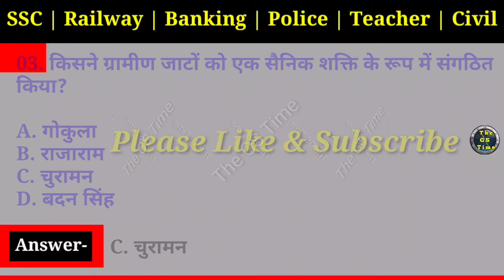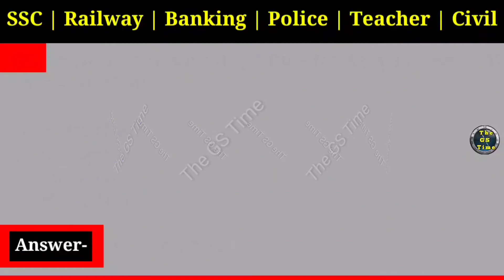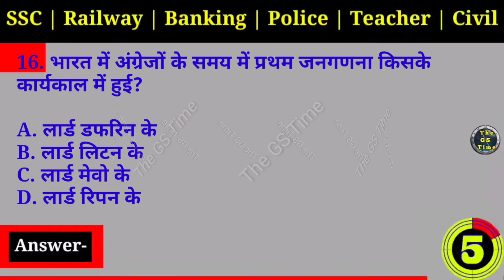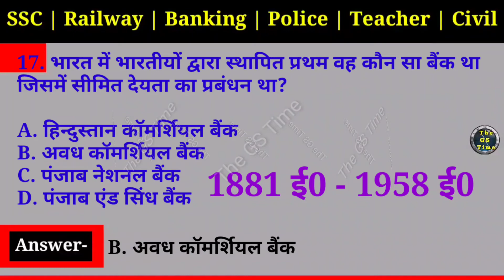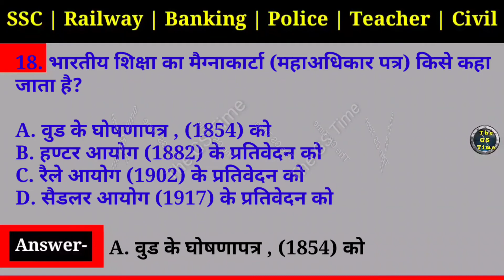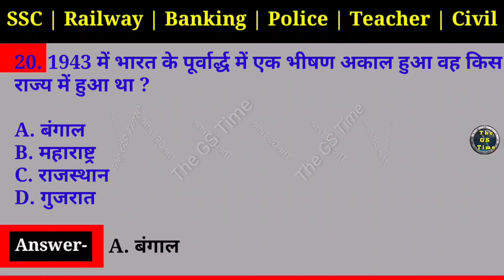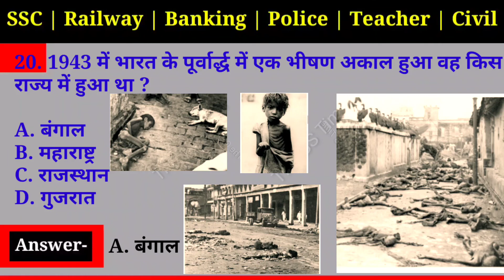GK Quiz 12 | GK Most Popular Questions | History | GS | Online GK Test Quiz | The GS Time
नमस्कार दोस्तों द जीएस टाइम यूट्यूब चैनल में आपका स्वागत है अगर आप प्रतियोगी परीक्षाओं की तैयारी कर रहे हैं तो यह वीडियो आपके लिए बहुत ही महत्वपूर्ण है क्योंकि इस वीडियो में हम आपके लिए हिस्ट्री टॉपिक से 20 क्वेश्चन लाए हैं जो बेहद इंपॉर्टेंट है कई बार परीक्षा में आ चूके हैं ।

इस वीडियो में हम आपसे 20 क्वेश्चन पूछेंगे प्रत्येक क्वेश्चन के आंसर को सोचने के लिए आपको 5 सेकंड का मौका देंगे उसके बाद हम आपको उसका उत्तर बताएंगे तो चलिए आज की वीडियो शुरू करते हैं।

इस वीडियो के लास्ट में हम आपसे एक अलग से क्वेश्चन पूछेंगे जिसका उत्तर आप कमेंट  सेक्शन में लिख कर के बता सकते हैं। तो चलिए बिना देर किए इस वीडियो क्यूज को शुरू करते हैं।।

About Topics-
History Question
Important History Questions
Important History Quiz
Popular History Questions
GK Most Popular Questions
General knowledge quiz
Most Important General Knowledge quiz
gk quiz on indian history
online gk quiz in hindi
live gk quiz in hindi
online general knowledge quiz in hindi
online general knowledge quiz in english